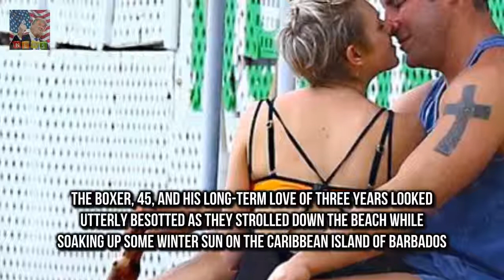The boxer 45 and his long-ter Joe Calzaghe and girlfriend Lucy Griffiths spark engagement rumours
Joe Calzaghe and his girlfriend Lucy Griffiths have sparked engagement rumours after she was pictured wearing a sparkling diamond on her ring finger on Thursday
The boxer 45 and his long-term love of three years looked utterly besotted as they strolled down the beach while soaking up some winter sun on the Caribbean island of Barbados

thinking it was a reality show Lindsay Lohan pitched herself to take part in sitcom The Comeback :
Couple are attending Endeavour Fund Awards Meghan Markle wears a tailored suit to black tie event :